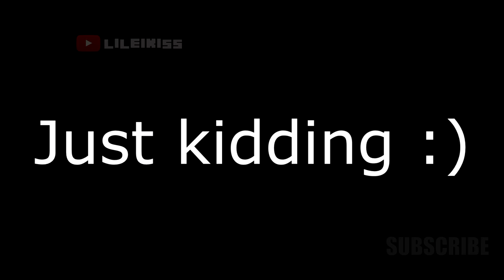MAYBE I'LL PLAY HEROES & GENERALS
Heroes and Generals Fails and Funny moments Compilation !!
HnG gameplay funny montage, fails , epic and funny moments.
What do you think about this Heroes and Generals episode? :)